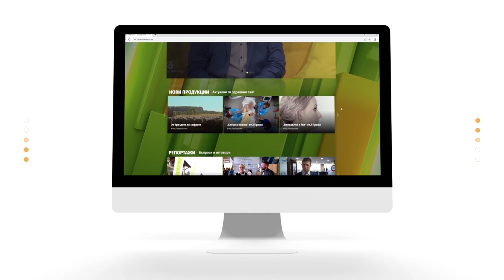Обществената отговорност към медицинските специалисти | Code Health TV